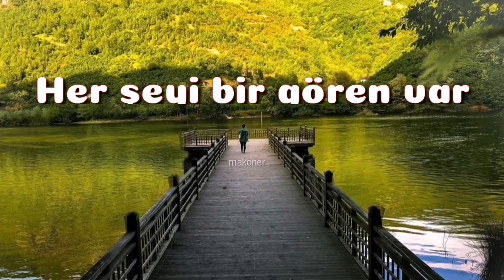Yaşadığına Şükret | Kısa Anlamlı video | Kısa Özlü Sözler | Güzel sözler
Anlamlı özlü sözler